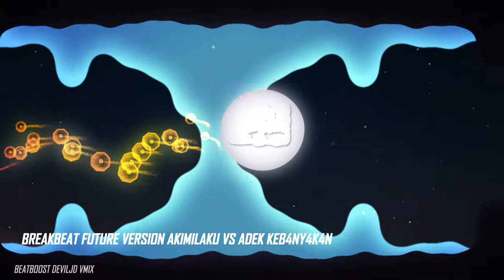BREAKBEAT Future VERSION AKIMILAKU VS ADEK KEB4NY4K4N BEATBOOST DevilJD VMIX